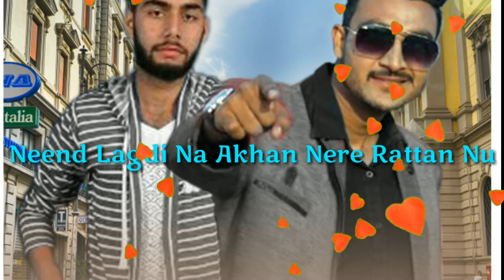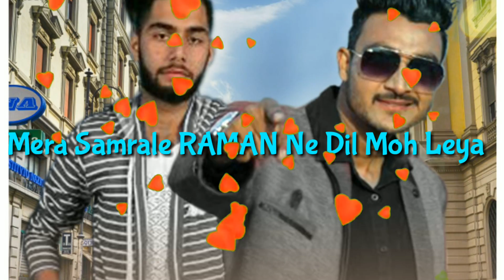Occupation | (Full Song) | Rajveer Billa & Mukesh Hunter| Punjabi Songs 2018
Occupation  | (Full Song) | Rajveer Billa & Mukesh Hunter|  Punjabi Songs 2018 | Punjabi Songs 2018 | Jass Records

Tital | Occupation

Singer |  Rajveer Billa & Mukesh Hunter

Music | Harpy Brar

Composer | Rajveer Billa

Project By | Gurinder Singh Dhillon & Balvir Singh

Publicity Designs -  Prabhjot Batth

Label-Jass Records

Spl thx. Sanjay khan Rana,Gurbax shonki ,Ricky khan,Singh Jeet,Sukhdeep Droali Bhai,Jasi Jazz,Gopi Mansurpur,Atul Rana, Bahadar Manella, Ravinder srpnch Manella, Baba Murad Shah, Sher Aazad